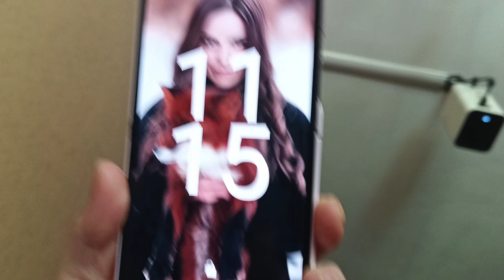Кто сломал ХероТен ? Blackview Hero 10 - лучше конкурентов?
Есть предположение что Блэки смогли победить болезнь конкурентов - а именно отслаивающуюся пленку! Купить его легко по ссылке
Монетизацию убрали окончательно. С чем всех и поздравляю!